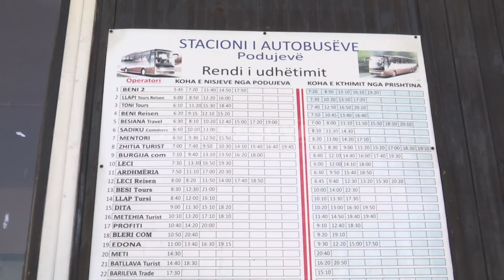Podujevë, transportuesit në grevë nga e hëna - 17.03.2018 - Klan Kosova